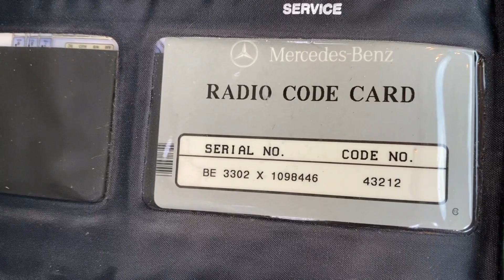1999 MERCEDES BENZ E300D TURBO DIESEL LEATHER MICHELINS ALLOYS KEYS BOOKS MANUALS 1 ELDERLY OWNER!!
...IT IS PRISTINE LIKE NEW CONDITION 1 ELDERLY FL OWNER. ONLY 8799. CALL JACK...727-460-4283